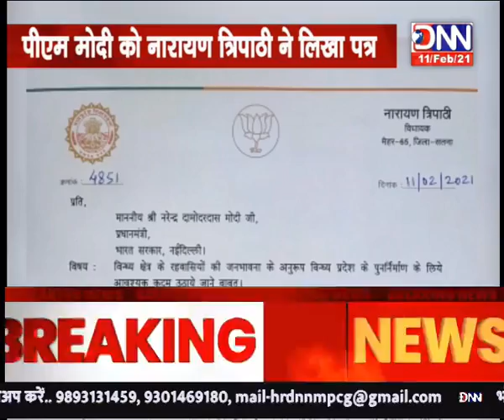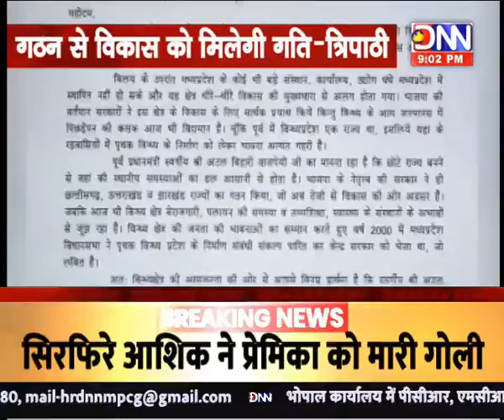DNN NEWS MPCG :-PRIME 9 WITH MAHENDRA VISHWAKARMA...